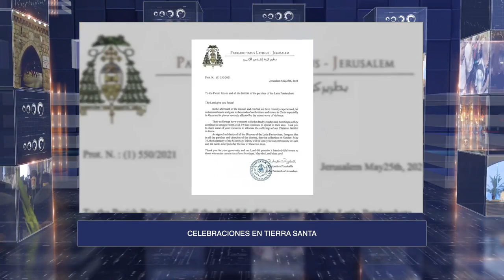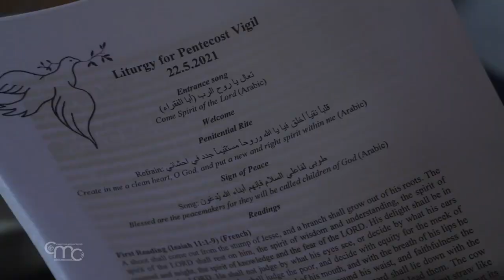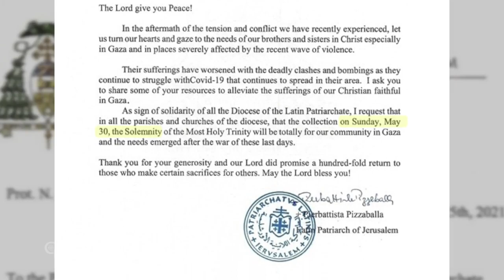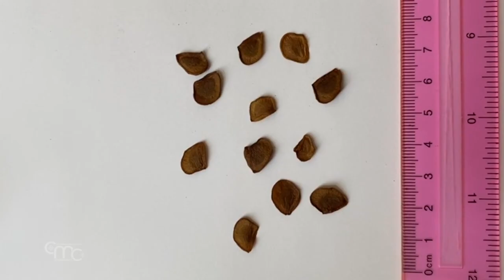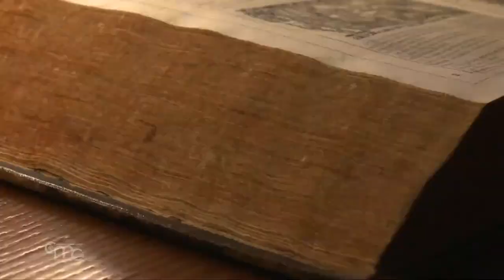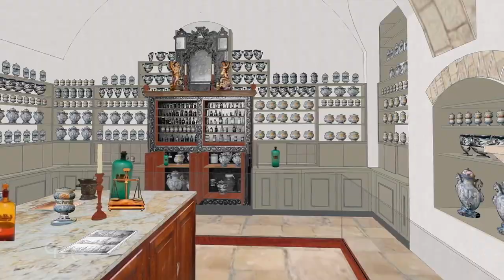Terra Santa News 28/05/2021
PENTECOSTÉS EN JERUSALÉN: EN ORACIÓN PARA PEDIR LOS DONES DEL ESPÍRITU SANTO, LA JUSTICIA Y LA PAZ
Un reportaje especial para explicar los eventos del fin de semana de Pentecostés en la Ciudad Santa. En la Basílica de San Esteban, donde tuvo lugar la oración para pedir los dones del Espíritu Santo y la paz, en San Salvador, en la Iglesia de la Dormición y en el Cenáculo: el canto del Veni Creator resonó varias veces en Jerusalén.

CELEBRACIONES EN TIERRA SANTA
Un periodo lleno de celebraciones en Tierra Santa que concluye con el llamamiento del patriarca latino de Jerusalén, Mons. Pizzaballa, a ayudar a la comunidad cristiana de Gaza.

LIRIO DE LA VIRGEN: UNA ESPECIE RARA
Un viaje al sur de Tierra Santa para conocer el “lirio de la Virgen”, una flor considerada en peligro de extinción.

4 MINUTOS CON MARÍA Y SAN FRANCISCO
El cuarto y último capítulo de la serie sobre la importancia de la Virgen como patrona de la Orden Franciscana. Un proyecto del Terra Sancta Museum de Jerusalén.